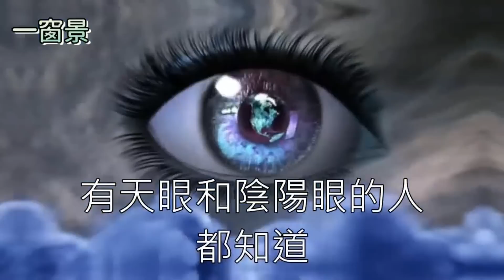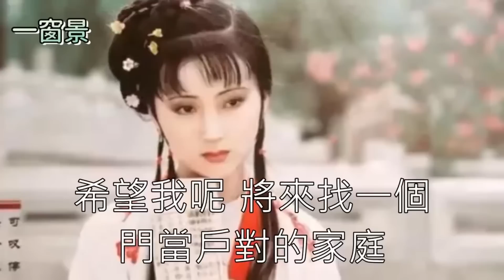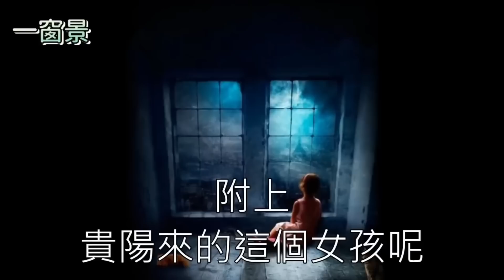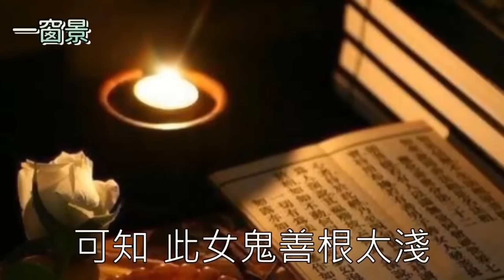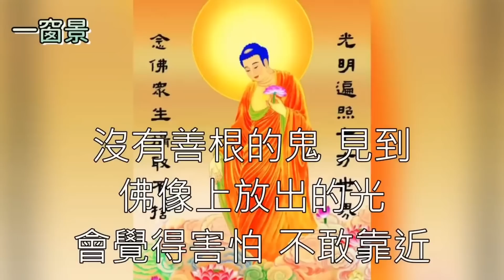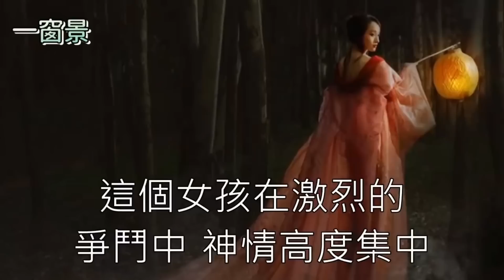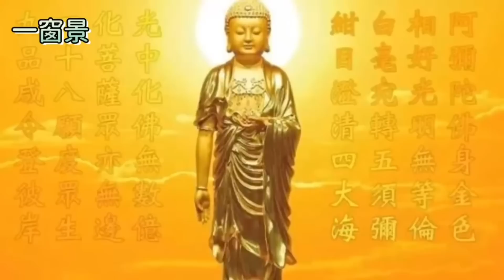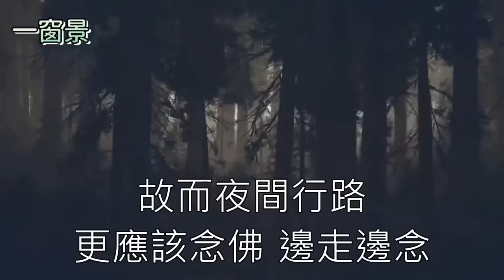陰陽眼看見的景象！下午四點至清晨四點，千萬不要去「這個地方」！一位現代女鬼的警告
(一)主講、背景古箏：茉莉芬芳
(二)煙供粉【福氣、昇華(兩種)＋能量塔(上供、除障)+煙供專用盤】：

在誦經時，讀錯漏字，是否要背因果？念佛既可消業障，為何還有很多大德會生病？念佛到底念六字或四字？關於誦咒的開示
〈施食／六字大明咒〉沒想到，這個不花錢的佈施，功德這麼大！神奇的咒語，散步時、餅乾屑、一粒米等就可辦到！